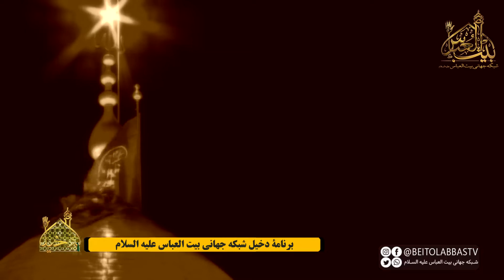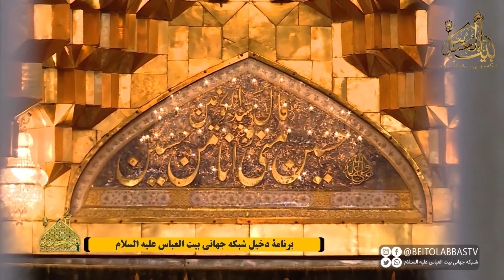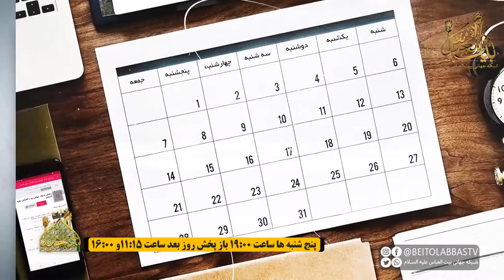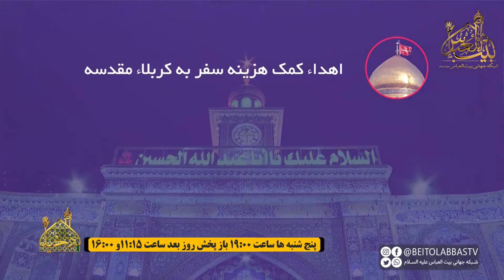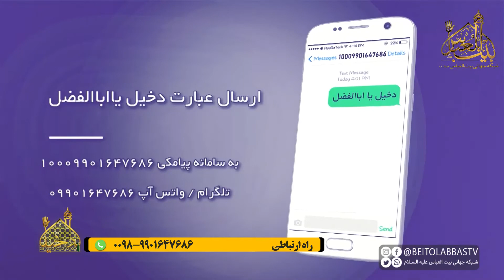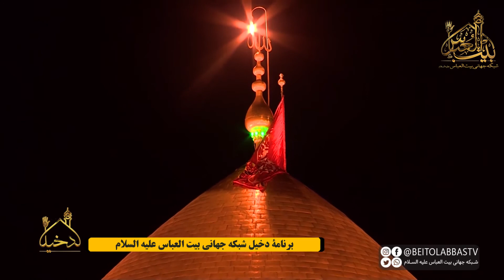برنامه دخیل فصل سوم قسمت 8| انفاق از نگاه سید الشهدا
برنامه دخیل فصل سوم  قسمت هشتم
پخش زنده برنامه دخیل پنجشنبه ها  ساعت 19:00 / مجری : سید حسنین موسوی - تکرار  روز بعد ساعت 11:15 و 19:00  از شبکه جهانی بیت العباس علیه السلام | ماهواره یاهست _ 12073 و باکس اندروید _ جادو و روکو /
پل های ارتباطی :